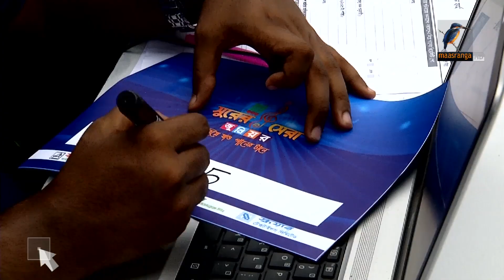স্কয়ার সুরের সেরা জুনিয়র: বিজয়ীর মুকুট পড়লেন যারা | Maasranga News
স্কয়ার সুরের সেরা জুনিয়র: বিজয়ীর মুকুট পড়লেন যারা

2 Bir Uttam Ziaur Rahman Road (New Airport Road)